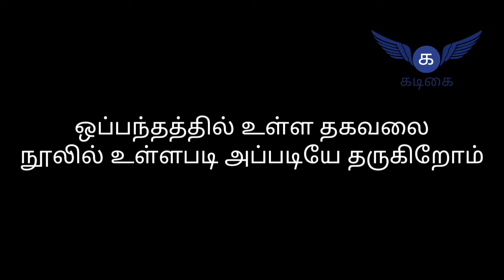முசிறி-அலெக்சாந்திரியா வணிக உடன்படிக்கை.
முசிறி – அலெக்சாண்டிரியா ஒப்பந்தம்” என்பது முசிறியில் வாழ்ந்த தமிழ் வணிகன் ஒருவனுக்கும், எகிப்து நாட்டின் நைல் நதிக்கரையில் இருந்த அலெக்சாண்ட்ரியா நகரில் வாழ்ந்த கிரேக்க வணிகன் ஒருவனுக்கும் கி.பி.150 வாக்கில் ஏற்படுத்தப்பட்ட வணிக ஒப்பந்தமாகும்(எகிப்து நாடு அன்று இரோமப் பேரரசின் கீழ் இருந்தது). அந்த வணிக ஒப்பந்தப்படி, ஒரு தமிழ் வணிகன் ஒரு கப்பலில் ஒரு தடவை கொண்டு சென்ற வணிகப் பொருட்களின் பண மதிப்பீடு என்பது 2,94,84,000 கிராம் வெள்ளியின் எடைக்கு ஈடானது எனவும் வெள்ளி ஒரு கிராம் ரூ.10 எனக் கணக்கிட்டால் அதன் மதிப்பு சுமார் ரூ.30 கோடி ஆகிறது எனவும் கூறுகிறார் முனைவர் இராசன் அவர்கள்

தொல்லியல் நோக்கில் சங்ககாலம்
அலெக்சாந்திரியா என்பது எகிப்திலுள்ள ஒரு நகரம் ஆகும். இந்நகரை மசிடோனியப் பேரரசன் அலெக்சாந்தர் தோற்றுவித்து, இதற்குத் தன் பெயரை இட்டதாகக் கூறப்படுகிறது. இது எகிப்திலேயே இரண்டாவது பெரிய நகரம் ஆகும்